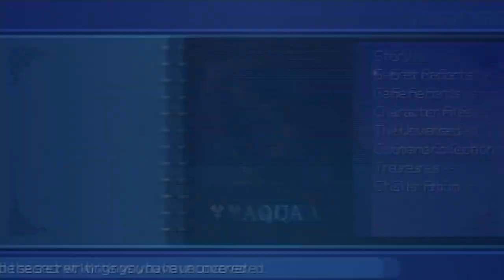Kingdom Hearts: Birth By Sleep (Final Mix) - Blind Run - Part 65: A Princess In Need Of Saving!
We run into yet another familiar face!